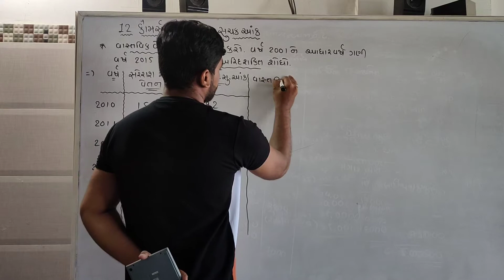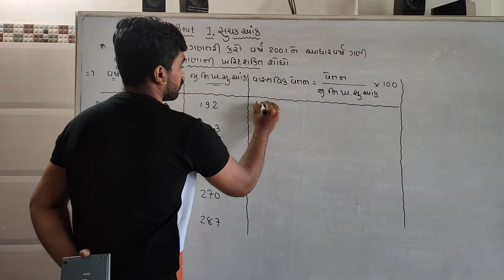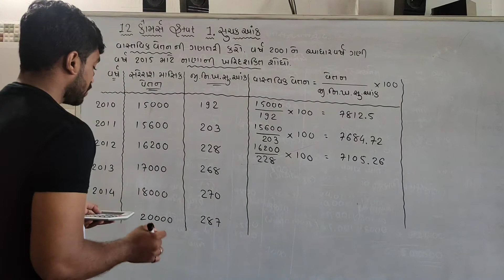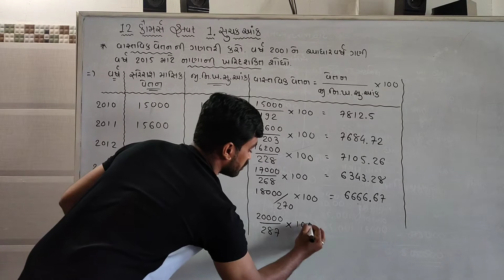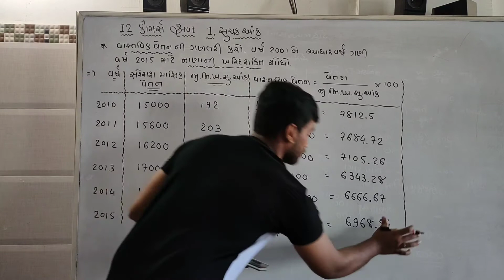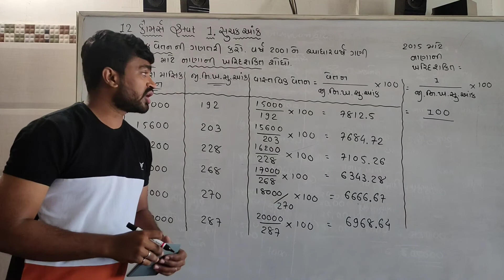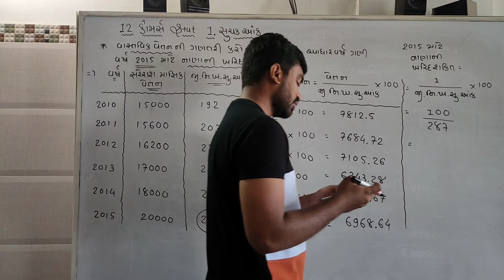12th Commerce||Stat(part: 1)|| Chapter: 1|| Lecture: 9|| Jignesh Kamani